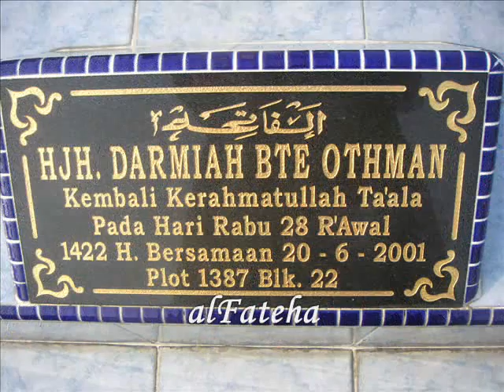Syawal1427H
raya 2006